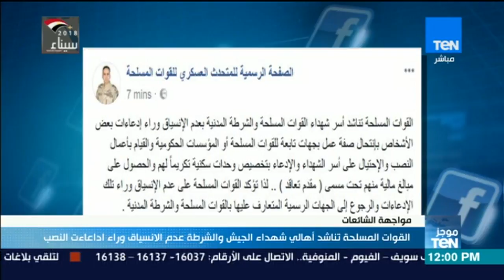موجزTeN لأهم أخبار ظهر الجمعة 23 فبراير 2018 مع عبدالرحمن كمال